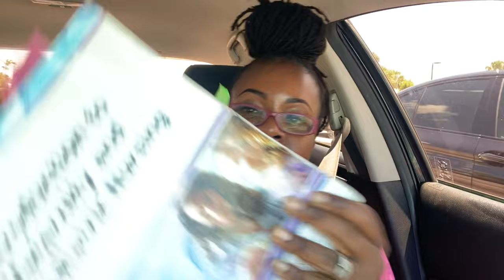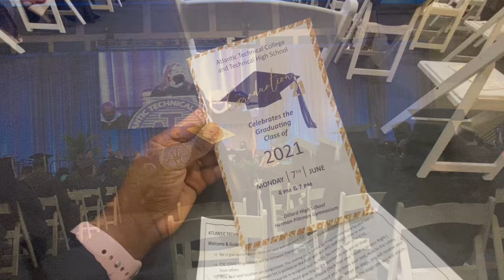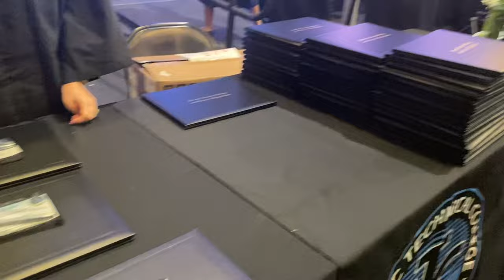Atlantic Technical College Graduation ceremony | vlog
let go to my graduation with me at Atlantic Technical Collège . The graduation was only one and half hour long I hope you guys enjoy this video.

helloooo people!